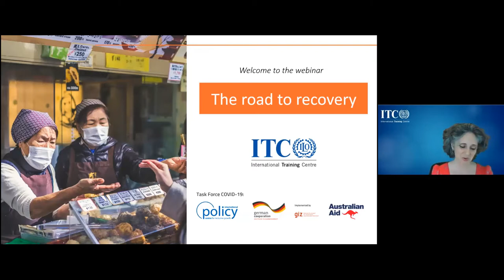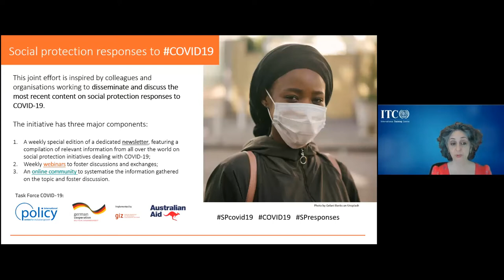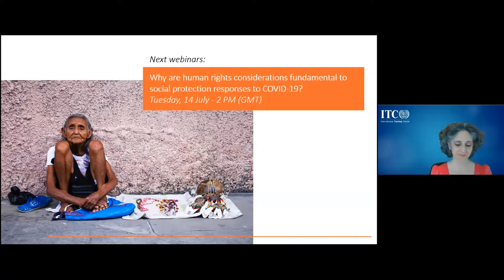The road to recovery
How can we work together to ensure that the unexpected momentum on social protection is not lost? How can we coordinate behind a common agenda, capitalising on what we have learned from this crisis so that we can be better prepared for future shocks? What challenges lie ahead as we edge towards the road to recovery?

The panellists shared their views on these thorny questions as we looked ahead to the future of social protection.

Read more about the webinar discussion and access the slide presentation

Speakers

Shahra Razavi, International Labour Organization (ILO)
Natalia Winder-Rossi, UNICEF
Benjamin Davis, UN Food and Agriculture Organization
Sarah Laughton, World Food Programme

Moderator:

Costanza De Toma, ITC-ILO

This was the final webinar of a series of four live webinars within the framework of the International Training Centre of the ILO’s online course on  E-Coaching on Social Protection: Towards responsive Systems. The course provided comprehensive information and analysis of the social protection response to the COVID-19 pandemic. Also, this was the twenty-first webinar of the “Social protection responses to COVID-19” webinar series. The series is a joint effort initiated by the IPC-IG, GIZ on behalf of the German Federal Ministry for Economic Cooperation and Development (BMZ), and the Australia Government's Department of Foreign Affairs and Trade (DFAT) collaboration with the socialprotection.org platform, and in cooperation with partners from different organisations. Join our online community ''Social protection responses to COVID-19 [Task force]'' to learn more about the initiative and future webinars.